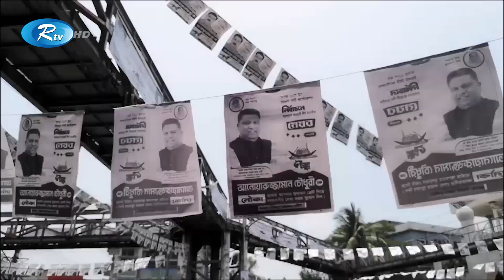সিটি নির্বাচনের প্রচারে ব্যস্ত খুলনা-বরিশাল-সিলেট-রাজশাহীর প্রার্থীরা। City Election Update | Rtv